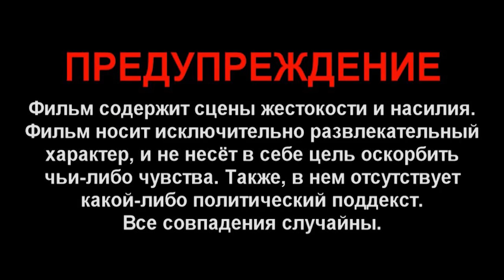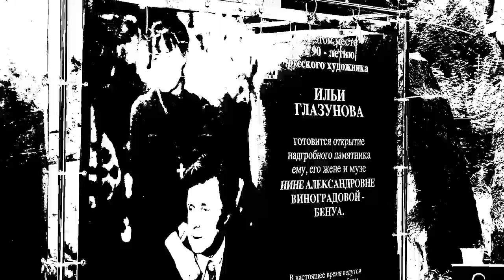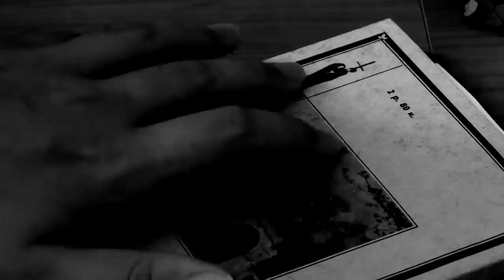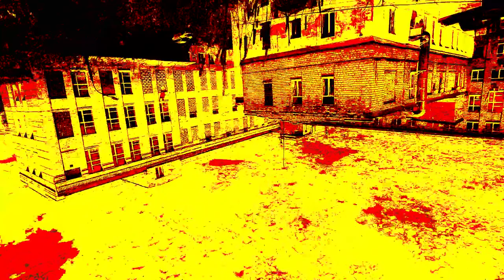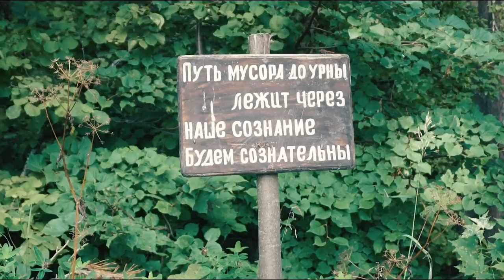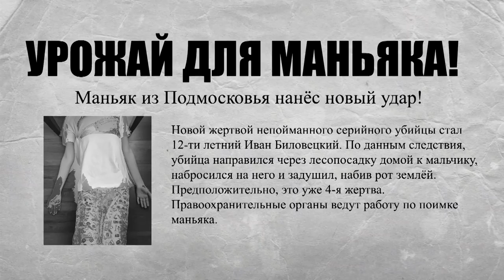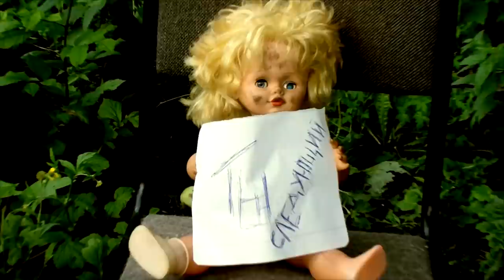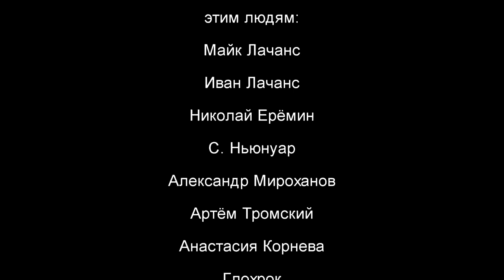В ожидании смерти / Waiting for death (2020) [ENG SUB]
Сюжет: Смерть является колдуну и сообщает, что ему осталось жить несколько часов. Колдун не верит в это, поскольку считает, что обрёл бессмертие. В ожидании смерти, колдун прокручивает события своей жизни, чтобы понять, что же пошло не так.

В ролях: Сергей А., Иван Лачанс, Майк Лачанс, Рамиль Альбеков, Александр Мироханов, Николай Ерёмин, Ньюнуар, Артём Тромский, Аврора Авдеева, Эльдар Богунов, Анастасия Корнева, Арсений Полыгалов, Глохрок

Со-режиссёры: Майк Лачанс, Иван Лачанс

Страна: Россия, Чехия, Украина
Жанр: Фэнтези, ужасы, триллер